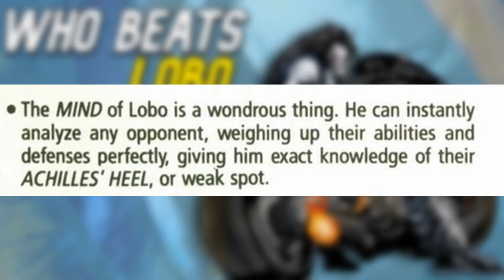Who can beat Lobo? DC Comics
Only reach out if interested in membership!